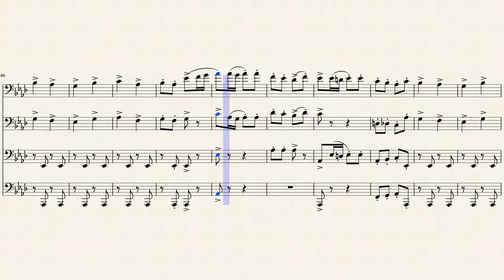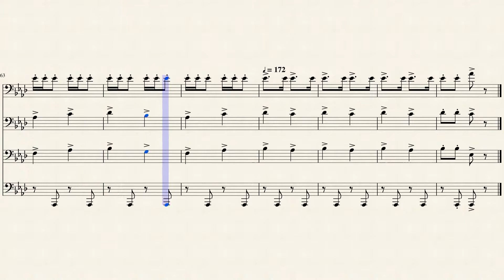Trepak by Pyotr I. Tchaikovsky/ Arr. George Luft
"Trepak" from The Nutcraker ballet, arranged for tuba/euphonium quartet. Note: Original key was transcribed from G to Ab.